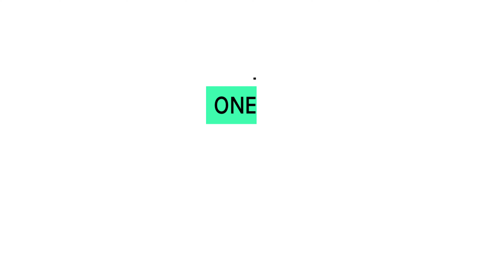Promotion 5 chez Look Forward : Découvrez NEMMES